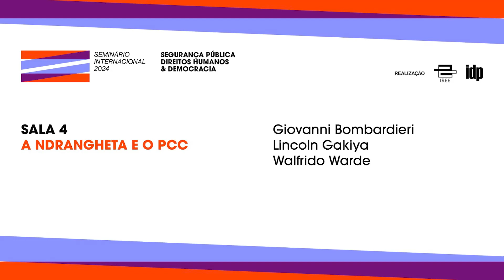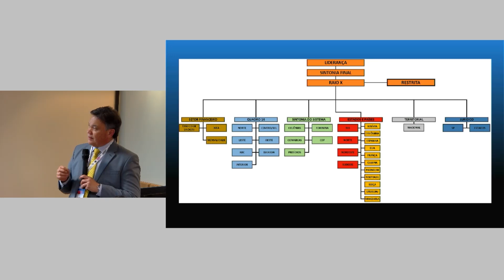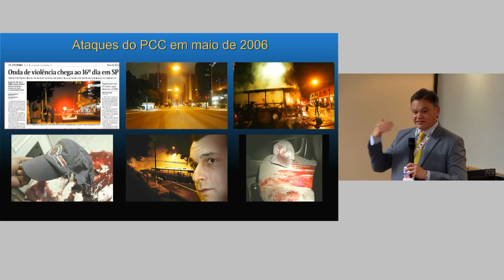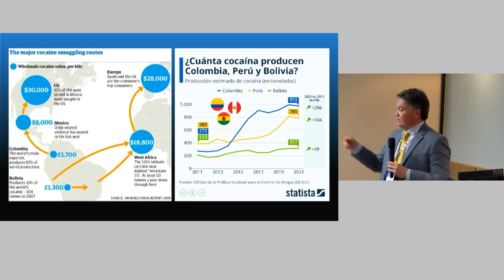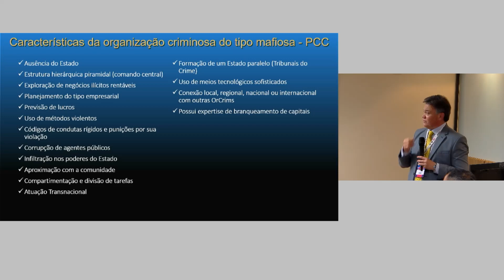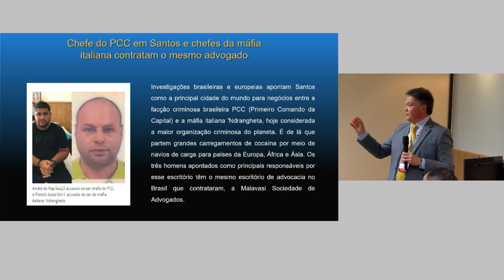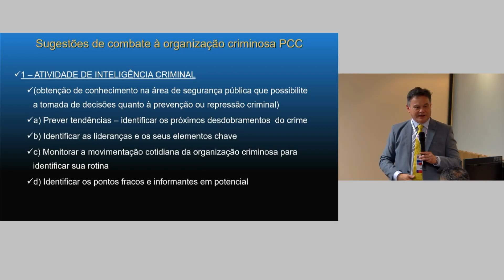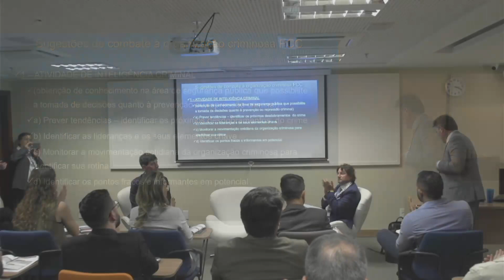A Ndrangheta e o PCC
Seminário Internacional sobre Segurança Pública, Direitos Humanos e Democracia
6 de junho de 2024 - Sala 4 – 14h

A Ndrangheta e o PCC, com:

Giovanni Bombardieri
Procurador-chefe da Direção Investigativa Antimáfia (Dda) de Reggio Calabria. É especializado em direito e tem foco em criminologia e atividades criminais relacionadas à máfia.

Lincoln Gakiya
Promotor de Justiça brasileiros. Integra o Grupo de Atuação Especial de Combate ao Crime Organizado do Ministério Público de São Paulo, em Presidente Prudente. Investiga há duas décadas o Primeiro Comando da Capital (PCC).

Tommaso Vermigli (moderador)
Advogado